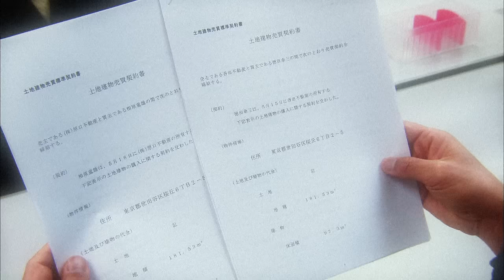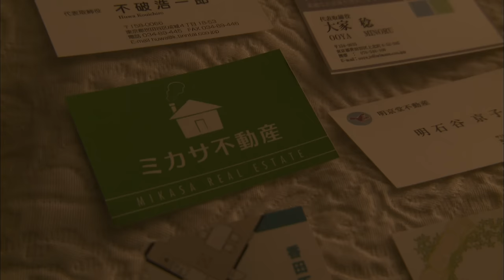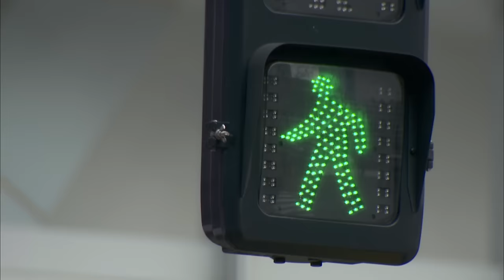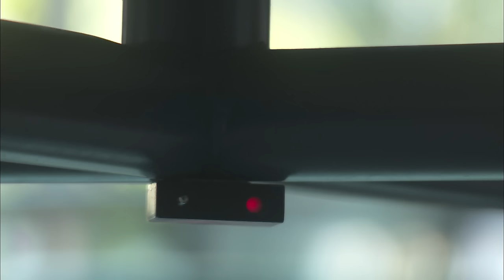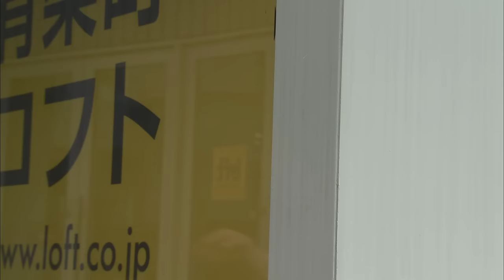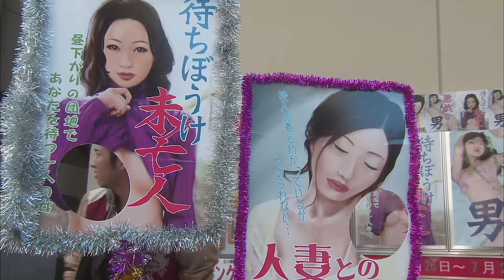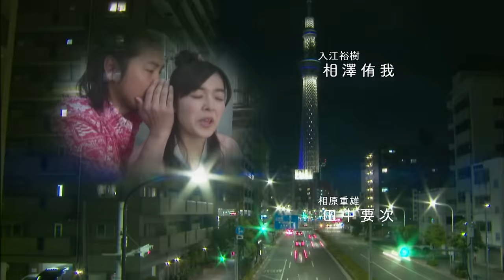Mischievous Kiss：Love in Tokyo - Episode 8(English Subs)